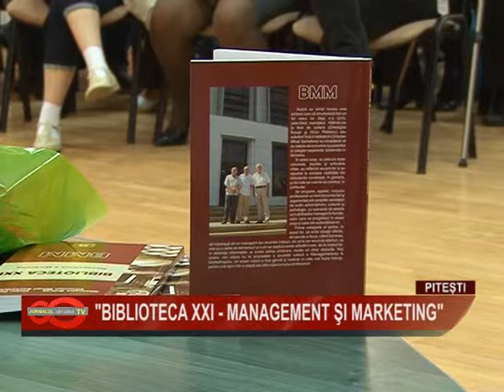08 Biblioteca XXI Management si marketing